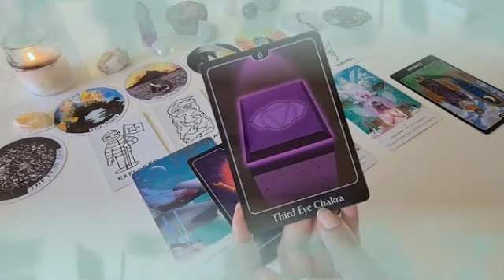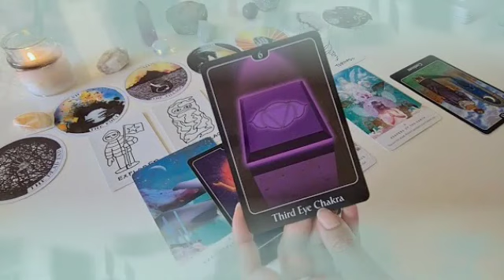برج الحوت ♓ يا حوت هترقص من الفرح💃مفاجأة لم تكن في الحسبان🤯هدية خيالية💝